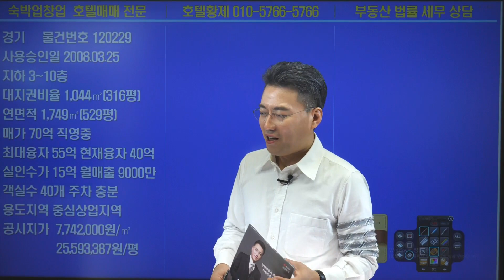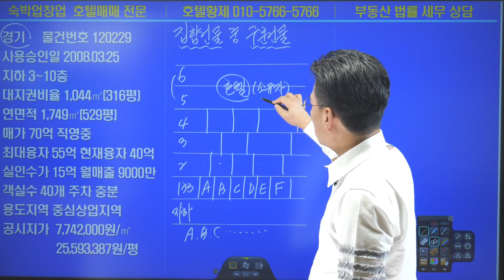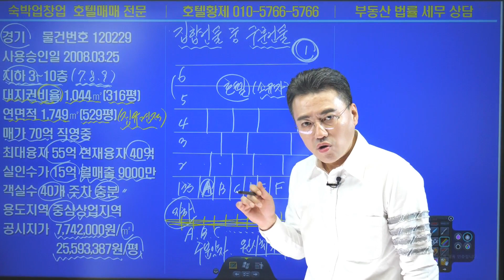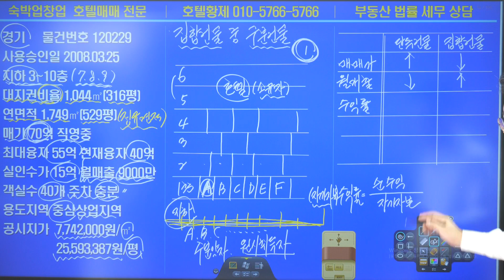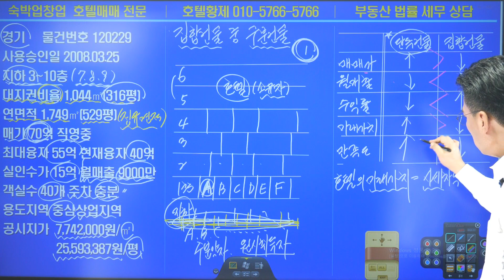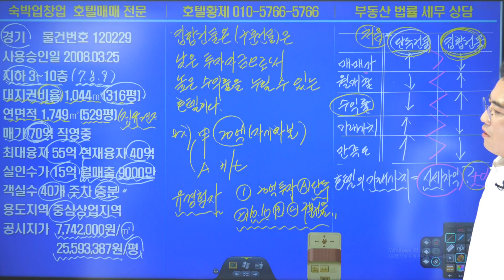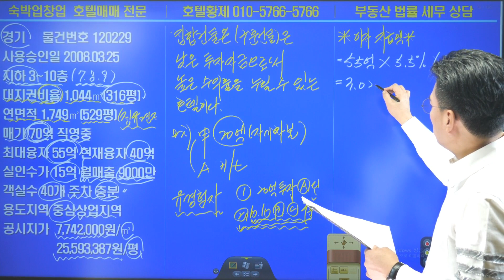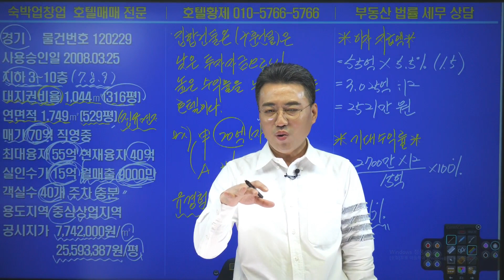상가매매｜상가투자｜상가수익률｜모텔매매｜호텔매매｜숙박업창업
경기도에 입지한 집합건물 중 구분건물인 호텔입니다. 매가는 70억이고, 월매출은 0.9억이며 중심상업지역입니다. 기타 궁금하신 사항은 호텔황제에게 연락주시면 친절하게 상담드리겠습니다. 호텔황제 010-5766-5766